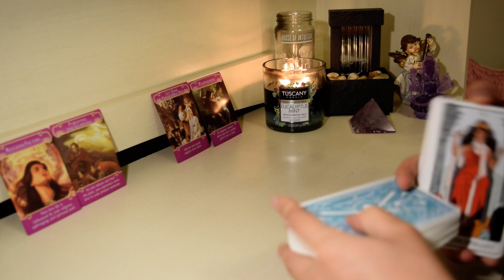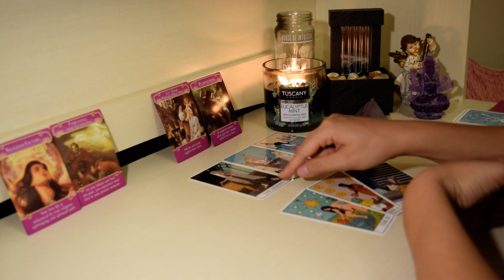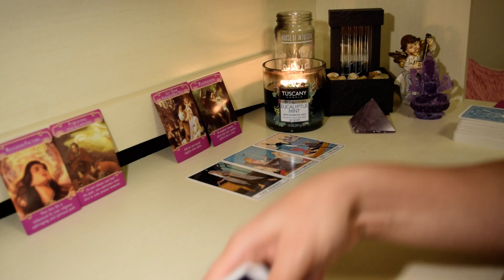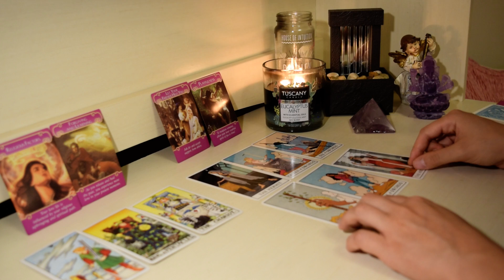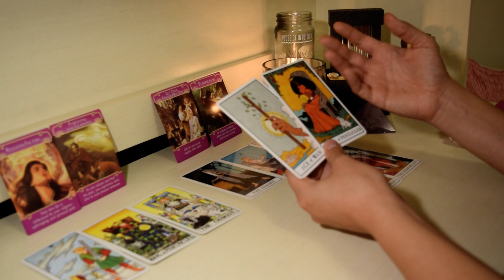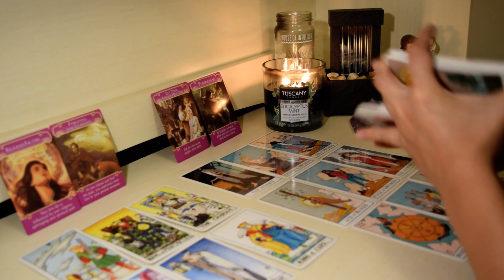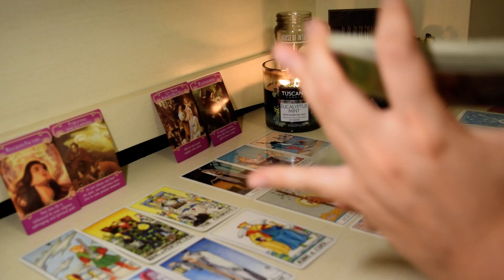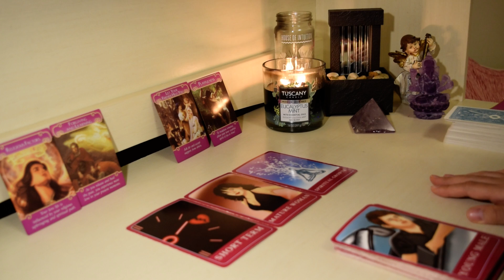♑️CAPRICORN AUGUST 2020: They are tired of being alone, a true commitment and reconciliation🔐💕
15min Love Reading + 2 questions + advice : $80
30min Love & Money/Career Reading + 3 questions + advice: $150
1hr Love & Money/Career Reading + 5 questions + advice: $250

This reading is for Capricorn Sun, Moon & Rising signs!